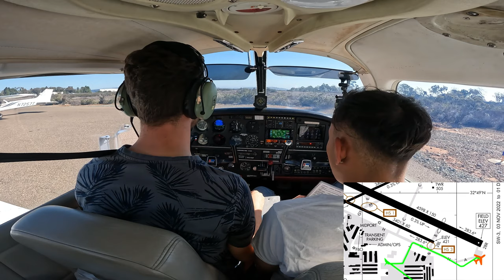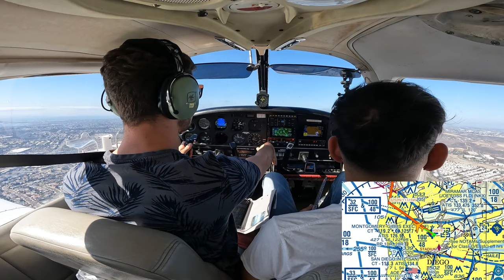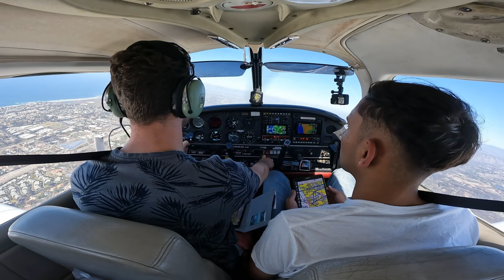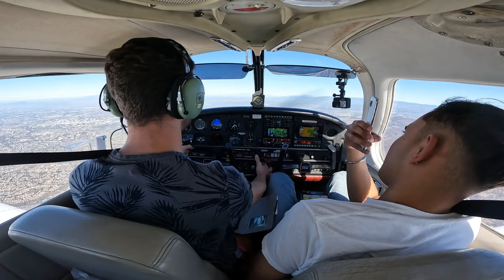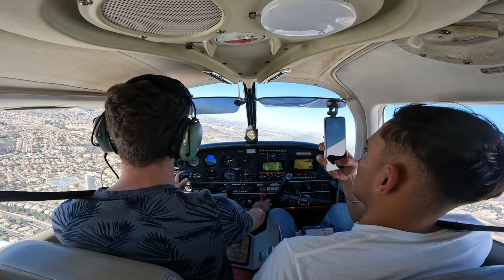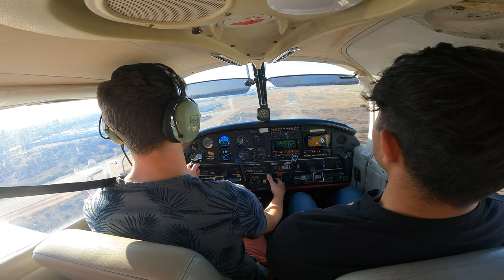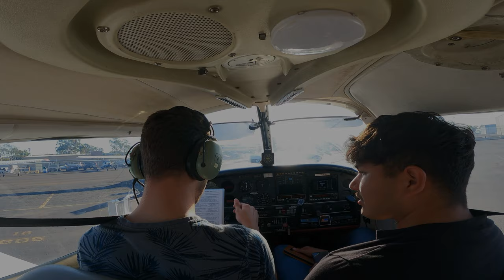Flying to Lunch at French Valley Airport (KF70) feat. My Roommates | SoCal Flying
It is time for my first solo flight in the US: flying from Montgomery (KMYF) to French Valley (KF70) and back to get some lunch with my room mates from at the time. Despite flying with instructors for the first 3 hours before this flight, I still discovered a few differences with respect to Europe. In addition, a few things were surprising to me, the most important thing being cleared into the Bravo airspace without specifically asking for a clearance. Noting that it was a weekend day, it is probably not surprising that I was cleared into the Bravo so easily. The military is usually not active during the weekends either. Allowing us to do something special and overfly the Miramar airport. Very spectacular.
All in  all, this adventure is exactly why I wanted to get my private pilot license. There is just nothing cooler than taking a plane and flying to another town for lunch. This was the ultimate way for me to see and discover more of Southern California. Being able to share the experience with friends makes everything even more special.

Video content:
00:00 - Excitement and engine start
00:21 - Intro and ATIS
00:32 - Talking to Montgomery Ground
01:07 - Taxi at Montgomery (KMYF)
01:52 - Departure Montgomery RWY 28R
03:38 - Cruise to French Valley (KF70)
06:10 - Approach into French Valley
06:55 - Landing at French Valley RWY 18
07:55 - Taxi and Parking at French Valley
08:18 - Lunch and exploring French Valley airport
08:46 - Taxi at French Valley
09:07 - Departure French Valley RWY 18
10:09 - Cruise back to Montgomery
11:35 - Flying over the Miramar base
11:46 - Approach into Montgomery field
12:24 - Landing at Montgomery RWY 28L
13:27 - Taxi, parking and shutdown

3. Higher (than) - Universe